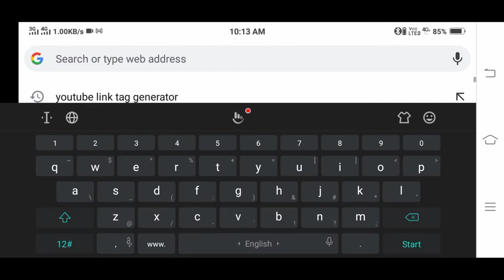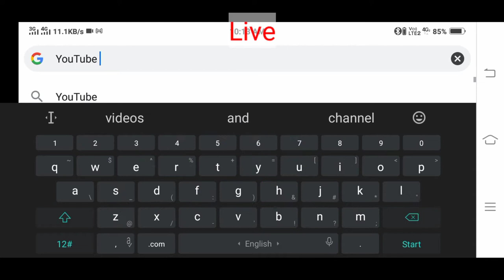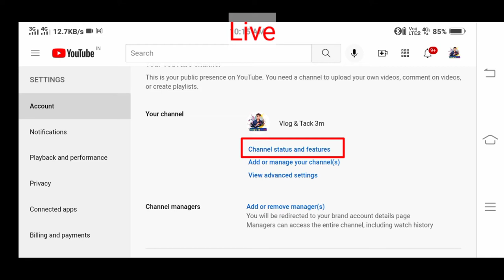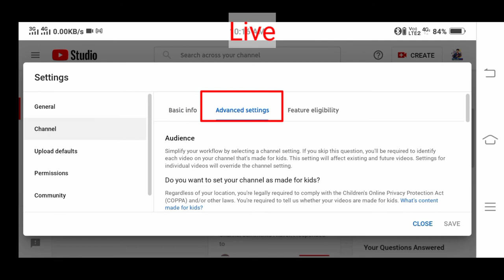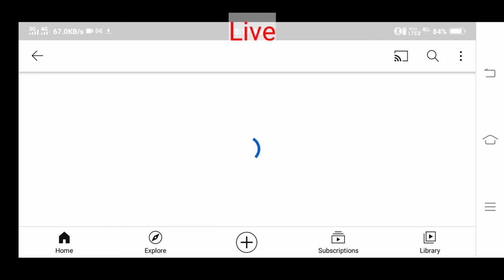How To Hide Subscribers On YouTube | Subscribers Hide Kaise Kare ? in 2021-2021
technical digital vlog

🖊How to Hide Youtube Subscribers in 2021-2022 on Android Mobile Phone | Hide Youtube Channel Subs count | Hide or Show your youtube subscribers count from your android mobile or phone yt studio|A Quick and Easy Tutorial About the Video: In this video, I have given a short tutorial on how to hide youtube channel subscribers count in 2021 on android mobile or iphone | Hide or show your subs count on your youtube channel from your mobile through creator studio.